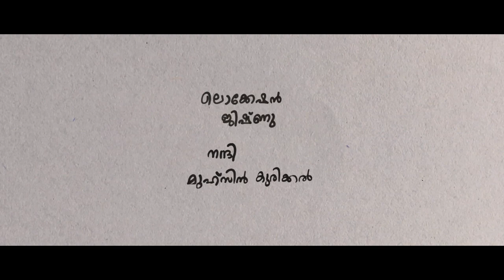Aaradhike Cover | Ambili | Ft. Rijisha | HD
Vocals: Rijisha Balakrishnan

Recording: Imam Majboor, SM studio
Mixing&programming:Adam Shajeeh, Melodia Pro Studio

Rhodes:Midhun

Cinematography: firozss
Editing: vjankowaji

Art: Aju
Costumes: Sukanya, Smiji

Stills: Shiril & Najad

Singers : Sooraj Santhosh & Madhuvanthi Narayan
Lyrics : Vinayak Sasikumar
Music Composed, Arranged and Produced : Vishnu Vijay
Kids Chorus : Sajani, Tejaswini , Idhazhiga
Flute : Vishnu Vijay
Tabla Dholak : Shruthi Raj
Guitars : Keba Jeremiah
Bass : Napier  Naveen
Mohan Veena : Bhavani Prasad
Vocal Producer : Lijesh Kumar
Recording Engineer : Akhil Alex (2bq Studios , Chennai)
Assistant Engineer : Abhishek Mahindren (2bq Studios, Chennai)
Mixing Engineer : Sujith Sreedhar @ 2 bar Q studios Chennai
Mastering Engineer : Manoj Kumar @Soundtech Media Chennai

Movie: AMBILI
Director, Writer: Johnpaul George
Producers: Mukesh R Mehtha , AV Anoop, CV Sarathi
Banner: E4 Entertainment
Executive Producers: Suraj Philip, Premlal K K
DOP: Sharan Velayudhan
Editor: Kiran Das
Lyric Video: Joseph James